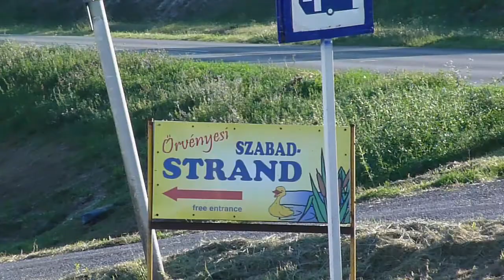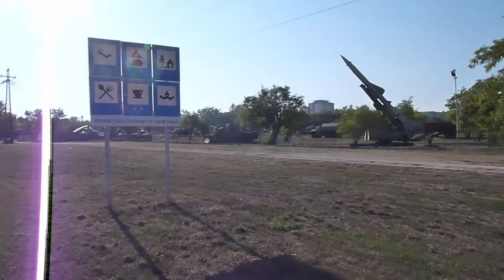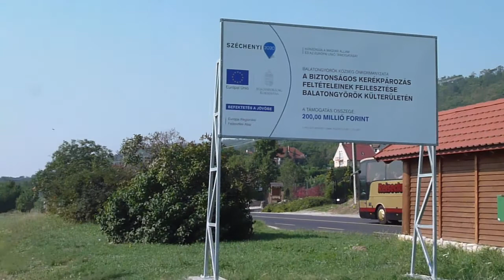Balaton északi part kerékpártúra 2015.08.28 - 08.31.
Spontán jött könnyed biciklitúra (sok fürdéssel) a Balaton északi partján, az augusztus végi nagyszerű időjárást kihasználva.

A video tartalma:

0:00:00 Üdvözlet Balatonaligáról
0:01:25 Balatonakarattya - az első pillantás a Balatonra
0:03:45 A balatonkenesei szabadstrandon
0:07:14 Balatonkenese - parti sétány
0:10:51 Balatonkenese - löszfal
0:12:59 A balatonfűzfői strandnál
0:14:53 Fűzfő ás Almádi között
0:17:47 Begördülés Balatonalmádiba
0:18:34 A Hotel Monopoly-nál
0:22:02 A Balatonalmádi kemping
0:25:36 Megérkezés Alsóörsre
0:27:00 Az Európa Kempingnél Paloznak előtt
0:29:36 Begurulás Csopakra
0:32:28 Magyar Szürkék Balatonfüred előtt
0:33:23 Esterházy strand és a Tagore sétány, Balatonfüred
0:35:35 A Tihanyi-félsziget bejárata és a Gödrösi szabadstrand
0:37:38 Juhnyáj az Apáti templomnál
0:39:01 Hekkezés majd kávézás Aszófőnél
0:40:02 Az örvényesi szabadstrand
0:43:53 A Balatonudvari műemléktemetőnél
0:46:21 Megérkezünk a Balatonakali kempinghez, pingpongozás, strandolás
0:49:27 Közeledünk Zánkához
0:51:32 Balatonszepezd
0:52:30 Kávézás Révfülöpön
0:54:08 Keresztülhajtunk Balatonrendesen
0:55:19 Felbukkan előttünk a Badacsony
0:56:00 Badacsonytomaj
0:56:30 Badacsony, hajókikötő és strand
0:57:28 Hajnal a badacsonytomaji kempingben
0:59:02 Újra Badacsonyban
1:00:57 Szigligetnél
1:03:06 Golfpálya Balatongyörök előtt
1:05:00 Balatongyörök, Gyenesdiás
1:05:59 Megérkezünk Keszthelyre, majd elköszönünk

A felvételek Panasonic Lumix TZ8 típusú kompakt fényképezőgéppel, valamint Sony Z1 Compact típusú okostelefonnal készültek.